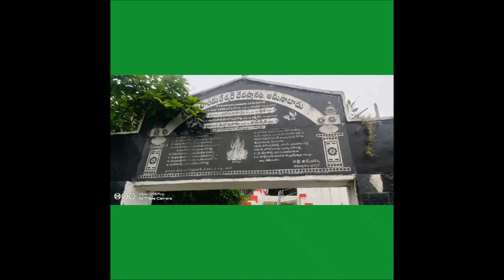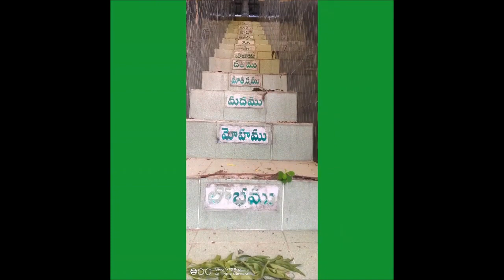పెళ్లి కాని వారు 9 వారములు వెళ్లి కుంకుమార్చన చేస్తే చాలు వెంటనే పెళ్లి అవుతుంది ములంకురేశ్వరి దేవి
SRI MULANKURESWARI TEMPLE AMEENABAD GUNTUR
శ్రీ ములంకురేశ్వరి దేవాలయం కొండ పైన అమినాబాద్ ఫిరంగిపురం గుంటూరు జిల్లా
శ్రీ మూలాంకురేశ్వరీ దేవి-- అమీనాబాద్-- గుంటూరు జిల్లా:
     ఈ ఆలయం గుంటూరు నుండి నరసరావుపేట వెళ్లే మార్గంలో,  గుంటూరు నుండి 18 కి.మీ ప్రయాణం చేసి, ఎడమ వైపు రోడ్డులో 1 కి.మీ ప్రయాణిస్తే ఈ ఆలయానికి చేరుకోవచ్చు.   పచ్చని ప్రకృతి మధ్య శ్రీ మూలాంకురేశ్వరీ దేవి అందమైన చిన్నకొండ.  శ్రీ మూలాంకురేశ్వరి దేవి కొలువైన అమీనాబాద్ ను 'ములుగురు' అని పిలుస్తారు.    ఈ ఆలయాన్ని 13-14 శతాబ్దాల మధ్యకాలంలో కొండవీటిని పాలించిన అనవేమారెడ్డి నిర్మించినట్లుగా,  జారుడుబండ శిలా శాసనం ద్వారా తెలుస్తోంది.   యుద్ధంలో తనకు చేకూరిన విజయానికి చిహ్నంగా అమీనాబాద్ లో కొండమీద ఈ ఆలయాన్ని నిర్మించాడు.   1415వ సం:లో కొండవీటి రాజులలో చివరివాడైన రాచవేముని కాలంలో నిర్మించబడిన సంతాన సాగరం (ఇప్పటి మల్కాచెరువు) కొండకు సమీపంలోనే ఉంది.  ఆది పరాశక్తే ఈ  మూలాంకురేశ్వరి దేవి.   ఈ తల్లి రెడ్డి రాజుల కులదైవం. ఈ ఆలయాన్ని కట్టించినప్పుడు అనవేమారెడ్డి నిత్య ధూప- దీప- నైవేద్యాల కోసం 5 గ్రామాల పంటభూమిని దానంగా ఇచ్చారట. కాలక్రమంలో ఆలయ పంట భూములన్నీ హరించుకుపోగా,  అమ్మవారికి నిత్య ధూప- దీప- నైవేద్యాలు కరువయ్యాయి.   అటువంటి సమయంలో శ్రీ శంకరమంచి రాఘవయ్య గారి కుమారుడు,  శ్రీ శంకరమంచి రాధాకృష్ణ మూర్తి గారు ఆలయ అర్చక బాధ్యతలు స్వీకరించారు.   ఆలయ ట్రస్టు చైర్మన్ గా శ్రీ పెద్ది అక్కయ్యగారు నియమితులయ్యారు.   సుమారు 40 సం:ల నుండి వీరే ఆలయ అభివృద్ధికి ఎంతగానో కృషిచేస్తున్నారు.   'అనినుల్ ముల్క్'అనే గవర్నరు తన పేరుమీద ఉన్న ఈ గ్రామం పేరుని అమీనాబాద్ గా మార్చారట.  ఈ గ్రామంలో అధిక జనాభా ముస్లింలే అయినా,  వారంతా అమ్మవారిపై విశ్వాసంతో సామరస్యంగా కలిసిమెలిసి ఉంటారు.
        ఈ దేవాలయం గురించి ఇక్కడి స్థానికులు చెప్పే కథనం ఆశ్చర్యం కలిగిస్తుంది.   రుక్మిణి కళ్యాణం గురించి మనందరికీ తెలుసు!!  రుక్మిణీ కల్యాణానికి ముందు అమ్మవారి గుడికి వెళ్లడం,  అక్కడ నుండి శ్రీకృష్ణుడు ఆమెని రథం మీద తీసుకుని వెళ్లడం,  రుక్మిణి సోదరుడు  రుక్మి అడ్డగించడం ఇవన్నీ ఎక్కడ జరిగాయని! అంటారు.  తమ కులదేవత అయిన ఈ అమ్మవారిని పూజించిన రుక్మిణిని,  శ్రీకృష్ణుడు రథం మీద తీసుకు వెళుతుంటే డోకిపర్రు దగ్గర రుక్మిణి సోదరుడు అడ్డుకున్నారని, శ్రీ కృష్ణుడు వారికి శిరోముండనం (గుండు) చేసి తర్వాత రుక్మిణిని వివాహమాడాడని ఇక్కడి కథనం. (పెళ్ళికాని యువతీ,యువకులు ఇక్కడికి వచ్చి 9వారాలపాటు శ్రీ చక్రానికి కుంకుమార్చన చేయించుకుంటే వివాహం జరుగుతుందని ప్రగాఢ విశ్వాసం... అందుకే చాలామంది ఇక్కడికి వచ్చి మంగళ, శుక్ర, ఆదివారాలలో కుంకుమార్చన చేయించుకుంటారు..) అంతేకాదు 2001లో జరిగిన ఒక సంఘటనతో ఇక్కడ భక్తులకు అమ్మవారి మీద మరింత నమ్మకం పెరిగింది.   ఆ సంవత్సరం దసరా ఉత్సవాలలో 14 సం:ల అమ్మాయి పొరపాటున యజ్ఞ మంటపం నుంచి జారి,  80 అడుగుల క్రింద ఉన్న బండమీద పడింది.   అంత ఎత్తు నుండి పడ్డా ఆ అమ్మాయికి చిన్న గాయం కూడా కాలేదు.   అమ్మ దయ వల్లనే ఆ అమ్మాయికి ఏమీ జరగలేదని గ్రామస్తులు విశ్వాసం.
గ్రామానికి ముందుగా కొండపై ఉన్న ఈ ఆలయం, ఇక్కడికి వచ్చేవారికి ఆహ్వానం పలుకుతున్నట్లుగా!! నిర్మించడం అప్పటి వాస్తు ప్రావీణ్యానికి ఒక ఉదాహరణ. చూపరులను ఆకట్టుకునే యజ్ఞమంటపం ఈ ఆలయ ప్రాంగణంలో నిర్మితమైంది. అప్పటి రాజులు ఈ మంటపంలోనే ఎన్నో యజ్ఞయాగాదులు చేశారు. ఇప్పటికీ ఈ మండపంలో యజ్ఞాలు నిత్యం జరుగుతూనే ఉంటాయి. ఈ ఆలయానికి చేరుకున్న భక్తులు అమ్మవారిని దర్శించుకునే మార్గమధ్యంలో, తొలి పూజలందుకునే వినాయక మందిరం ఉంటుంది. సర్వశుభంకరుడైన ఆ స్వామిని దర్శించి అమ్మ దర్శనానికి చేరుకోవచ్చు. గర్భగుడిలో భక్తులకు దర్శనమిచ్చే ఆ తల్లి సర్వాభరణ భూషితురాలై దేదీప్యమానంగా కాంతులీనుతూ దర్శనమిస్తుంది. అమ్మవారి విగ్రహం స్వర్ణ కిరీటంతో, పెద్ద పెద్ద కళ్ళతో, ముక్కుకు పెద్ద అడ్డబాసరతో, నుదుట కుంకుమ, మెడలో రత్నాభరణాలతో సర్వాంగ సుందరంగా కనిపిస్తుంది. అమ్మవారు ఒక చేతిలో ఖడ్గం, మరో చేతిలో శూలం ధరించి దర్శనమిస్తుంది. ఆ తల్లి ముందర "శ్రీ చక్ర మేరువు"ను కూడా దర్శించుకోవచ్చు. అమ్మవారి ఆలయానికి ముందు భాగంలో అమ్మవారి పాదాల మంటపం కనిపిస్తుంది. కొండమీద అమ్మవారి ఆలయానికి సమీపంలో శివాలయం ఉంది. ఆ మహేశ్వరుడికి దర్శనం వల్ల మానసిక శాంతి లభిస్తుందని భక్తుల విశ్వాసం. ఈ అమ్మవారికి ఆలయ సమీపంలోనే శ్రీ పోలేరమ్మ అమ్మవారి సన్నిధి ఉంది. మహిమాన్వితమైన ఈ క్షేత్రంలో పోలేరమ్మ తల్లి శిలారూపంలో, సమస్త భాగ్యప్రదాతగా దర్శనమిస్తుంది. పసుపు వర్ణంతో, నుదుట సింధూరంతో దేదీప్యమానంగా ఉంటుంది. పోలేరమ్మ అమ్మవారి ముందు భాగంలో రెండు జతల పాదాలు దర్శనమిస్తాయి. వీటిని అమ్మవారి పాదాలుగా భక్తులు భావిస్తారు. ఆలయానికి మరో భాగంలో నాగేంద్రుని పుట్ట (సుబ్రహ్మణ్యస్వామి స్వామి) ఉంటుంది. సుబ్రహ్మణ్య స్వామికి, ఆలయ ప్రాంగణంలోనే వున్న వేప, రావిచెట్లుని దర్శించి, పూజించి, ప్రదక్షణలు చేసిన మహిళా భక్తులకు సంతానప్రాప్తి కలుగుతుందని భక్తుల విశ్వాసం. ఆలయ ప్రాంగణంలో మరొక ప్రక్క వీరాంజనేయ స్వామి కొలువై ఉన్నారు. సమీపంలోనే నవగ్రహాలను దర్శించుకోవచ్చు. భక్తులు పరిహారాలలో భాగంగా నవగ్రహాల చుట్టూ ప్రదక్షిణలు చేసి పూజిస్తారు. ఇక్కడ అయ్యప్పస్వామి ఆలయం కూడా ఉంది. హరిహర సుతుడైన ఆ స్వామి దర్శనంతో భక్తులు పులకించిపోతారు. ఈ ఆలయంలో నిత్యం అన్నదాన కార్యక్రమాలు జరుగుతాయి. అభీష్ట ఫలదాయిని అయిన శ్రీ మూలాంకురేశ్వరి దేవి తనను దర్శించి, శరణు వేడిన భక్తుల మొర ఆలకించి, వారికి ఆయురారోగ్య ఐశ్వర్యాలను ప్రసాదిస్తుందని భక్తుల విశ్వాసం. ఈ తల్లి దర్శనం సర్వమంగళ కరం, సర్వసిద్ధి ప్రదాయకం. కాబట్టి ఈ తల్లిని దర్శించి ఆయురారోగ్య ఐశ్వర్యాలతో పాటు, సర్వశుభాలు, సర్వసౌఖ్యాలు పొందాలని ఆశిస్తూ.